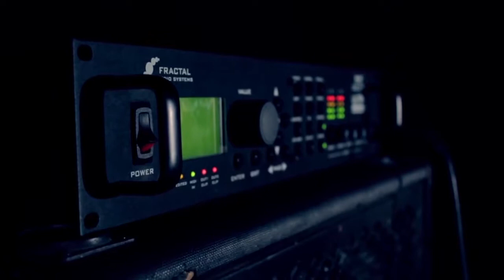THA-VOYNICH-CODE-ANTITHESIS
SUSCRÍBETE Links -Creators Of Djent l..l -En este video podrás encontrar una gran combinación de técnica y armonía funcionando a la perfeccion -VITALISM-BIPOLARITY-GUITAR-PLAYTHROUGH-OFFICIAL -TONE-SESSIONS-JOHN-BROWNE-MONUMENTS-MARK-FIVE-35–“STYGIAN-BLUE”-PLAYTHROUGH HYPERLINK " HYPERLINK -AGHOST-ALIGNMENTS-GUITAR-PLAYTHROUGH -OBSCURITY-GUITAR-PLAYTHROUGH-BY-THE-LONE-TREE-IN-THE-WOODS-THAT-KILLED-US-All –IMSTRUMENTAL HYPERLINK " HYPERLINK -MESABOOGIE-TRIPLE-CROWN-TC-50-MODERN-METAL–JOHN-BROWNE -JOHN-BROWNE-OF-MONUMENTS-PERFORMS-I-THE-CREATOR-ON-EMGTV - ANIMALS-AS-LEADERS-ECTOGENESIS -TOSIN-ABASI-CAFO-SEYMOUR-DUNCAN-NAMM-2016 -MESHUGGAH-DEMIURGE-OFFICIAL-MUSIC-VIDEO - TOSIN-ABASI-MIND-SPUN-SEYMOUR-DUNCAN-2016 - ALEX-RUDINGER-MONUMENTS-GARDEN-OF-SANKHARA - TOSIN-ABASI-TEMPTING-TIME-SEYMOUR-DUNCAN-2016 -MESABOOGI- PETRUCCI-JP2C–JOHN-BROWNE-MONUMENTS “GARDEN-OF-SANKHARA” PLAYTHROUGH -ANIMALS-AS-LEADERS-THE-BRAIN-DANCE